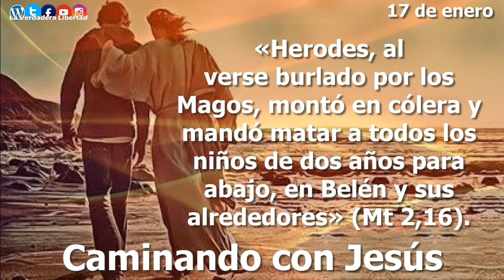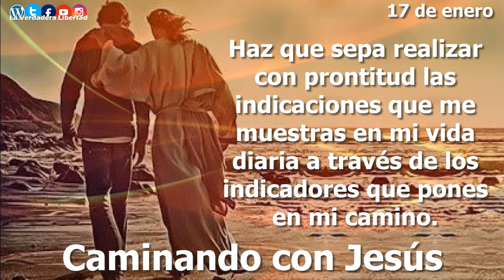Caminando con Jesús 17 de enero "consecuencias del orgullo"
Grupo de whatsapp.